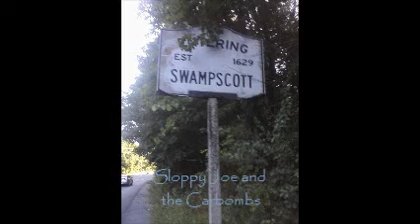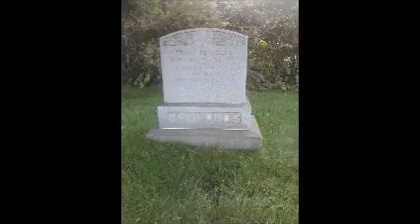Sloppy Joe and the Carbombs-R.I.P.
Sleep my child, may you rest in piece.